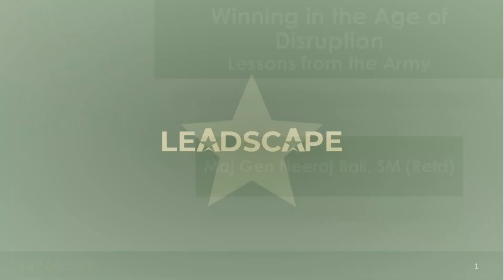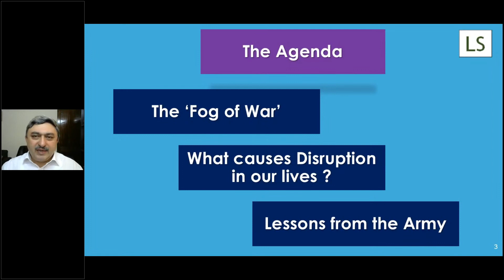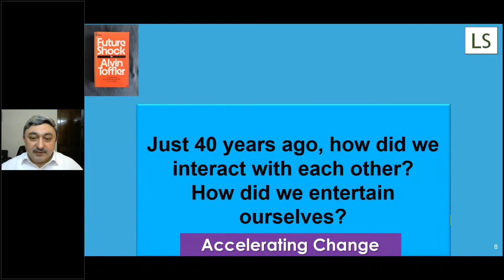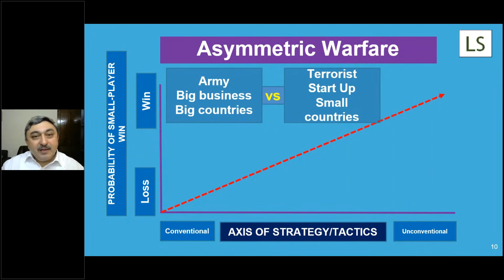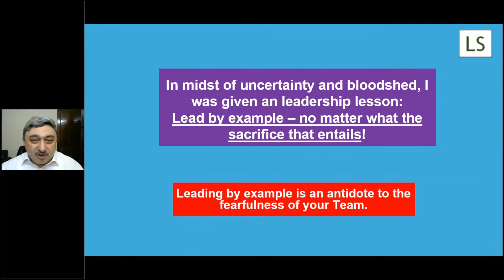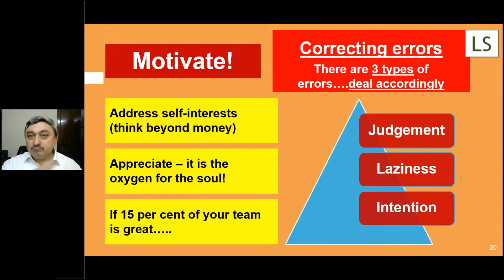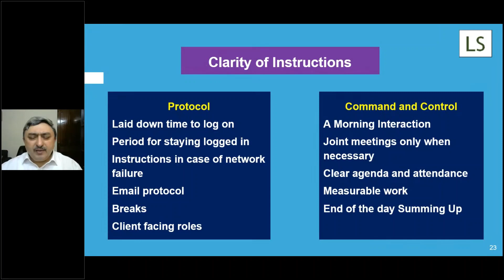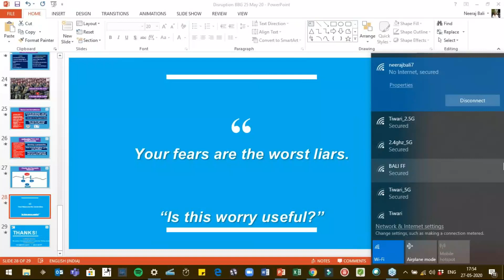Winning in the Age of Disruption - Lessons from the Army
Disruption throws us into uncertainty, anxiety and ambiguity. Can we create a framework to meet this challenge? There are lessons to be learnt from an organization that is no stranger to these seemingly debilitating forces - the Army. An Army veteran - an Infantry General - explains.